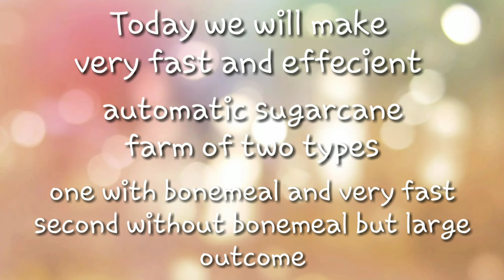How to make best sugarcane farms in minecraft easy | Minecraft Sugarcane farm gameplay